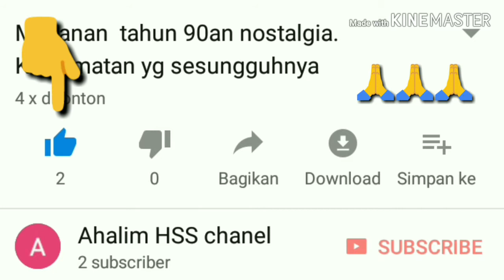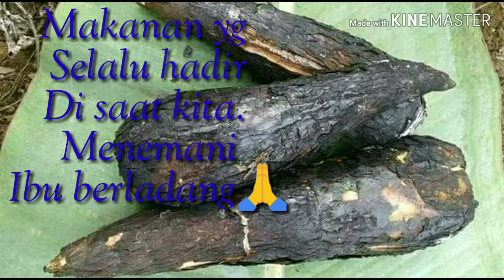Nostalgia makanan yg pernah mewarnai hari'' kita dulu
Kesederhanaan